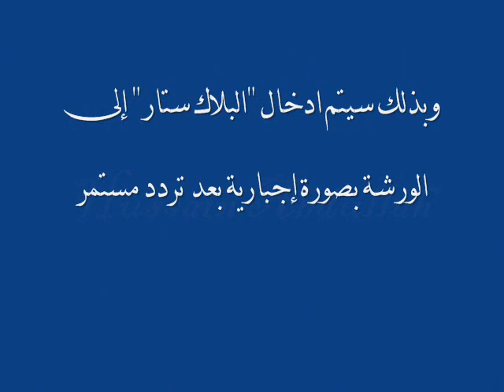أبكي على حظي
محمد سعيد رمضان البوطي (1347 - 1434 هـ / 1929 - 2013 م) عالم سوري متخصص في العلوم الإسلامية، ومن المرجعيات الدينية الهامة على مستوى العالم الإسلامي، حظي باحترام كبير من قبل العديد من كبار العلماء في العالم الإسلامي،[2] اختارته جائزة دبي الدولية للقرآن الكريم في دورتها الثامنة عام 2004 ليكون «شخصية العالم الإسلامي»، باعتباره «شخصيةً جمعت تحقيقَ العلماء وشهرةَ الأعلام، وصاحبَ فكرٍ موسوعيّ»،[3] واختاره المركز الإسلامي الملكي للدراسات الإستراتيجية في الأردن في المركز 27 ضمن قائمة أكثر 500 شخصية إسلامية تأثيراً في العالم لعام 2012،[2] ويُعتبر ممن يمثلون التوجه المحافظ على مذاهب أهل السنة الأربعة وعقيدة أهل السنة وفق منهج الأشاعرة.[4]
ترك البوطي أكثر من ستين كتاباً في علوم الشريعة، والآداب، والتصوف، والفلسفة، والاجتماع، ومشكلات الحضارة، كان لها أثرٌ كبيرٌ على مستوى العالم الإسلامي.[3]
في فترة أحداث سوريا 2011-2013 أصبحت مكانة البوطي في العالم الإسلامي مثاراً للجدل والخلاف بسبب موقفه الرافض للثورة السورية، ودعمه لنظام الرئيس بشار الأسد، انتهت بتعرّضه للاغتيال يوم 21 مارس 2013، الذي اتفقت المعارضة والنظام السوري على إدانته، وأثار موجة تنديد كبيرة على مستوى العالم،[5] وقد اتهمت المعارضة النظامَ بتدبير الاغتيال بعد ورود أنباء عن عزم البوطي على الانشقاق وتغيير موقفه من الثورة السورية، والهجوم على النظام.[6] بينما اتّهم النظام السوري المعارضةَ باغتياله واصفاً إياهم "بأصحاب الفكر الظلامي التكفيري"

وُلد البوطي في عام 1347 هـ/1929م، في قرية "جليكا" التابعة لجزيرة ابن عمر المعروفة بجزيرة بوطان، والتي تقع على ضفاف نهر دجلة عند نقطة التلاقي بين حدود سوريا والعراق وتركيا. ولما بلغ من العمر أربعة سنوات هاجر مع والده ملا رمضان البوطي إلى دمشق في عام 1933م بسبب "اضطهاد أتاتورك" وانتشار الفكر الكمالي.[8] تُوفيت والدته وعمره 13 عاماً، فتزوج والده من زوجة أخرى، من أسرة تركية، فكانت سبباً في إلمامه باللغة التركية بالإضافة إلى اللغة الكردية والعربية، تزوج وهو في الثامنة عشر من عمره، وله من الأولاد ستة ذكور وبنت واحدة.

تأثر البوطي منذ صغره بوالده الشيخ ملا رمضان الذي كان بدوره عالم دين وأحد شيوخ الصوفية، فقد كان والده معلّمه الأوحد، إذ علَّمه أولاً مبادئ العقيدة، ثم موجزاً من سيرة النبي محمد، ثم أخذ يعلمه مبادئ علوم الآلة من نحو وصرف، وسلَّكه في طريق حفظ ألفية ابن مالك في النحو، فحفظها في أقل من عام، ولم يكن قد ناهز البلوغ بعد.[4] ولما بلغ السادسة من عمره عهد الشيخ ملا رمضان بولده إلى امرأة كانت تعلم الأطفال قراءة القرآن، فكانت تُعلِّمه القرآن وتلقنه إياه حتى ختم القرآن عندها خلال ستة أشهر.[4] التحق بعدها بمدرسة ابتدائية في منطقة ساروجة، أحد أحياء دمشق القديمة، ولم تكن تلك المدرسة تعنى إلا بتعليم الدين ومبادئ اللغة العربية والرياضيات.[4]
بعد انقضاء المرحلة الابتدائية التحق بجامع منجك عند الشيخ حسن حبنكة الميداني. وفي تلك الفترة ارتقى المنبر للخطابة ولم يكن قد تجاوز بعد 17 من عمره، وذلك في أحد مساجد الميدان القريبة من جامع منجك.[9] وفي عام 1953 أتمّ دراسته في معهد التوجيه الإسلامي عند الشيخ حسن حبنكة. وفي عام 1953 ذهب إلى القاهرة لاستكمال دراسته الجامعية في جامع الأزهر، وعاد بعدها لدمشق بعد حصوله على الإجازة في الشريعة من كلية الشريعة في جامع الأزهر عام 1955. ثم حصل على دبلوم التربية من كلية اللغة العربية في جامع الأزهر عام 1956.[9]